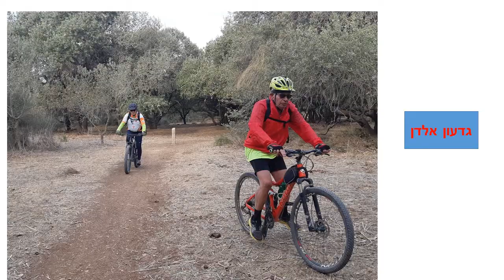מצגת קבוצת רוכבי האופניים מקיבוץ גן שמואל פברואר2021 | ערך: שמעון זיו-אור